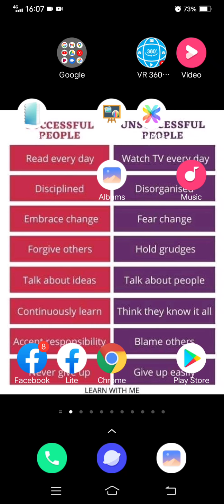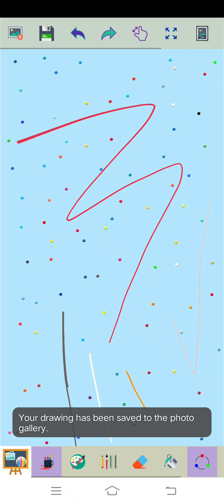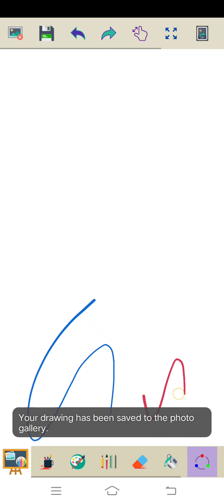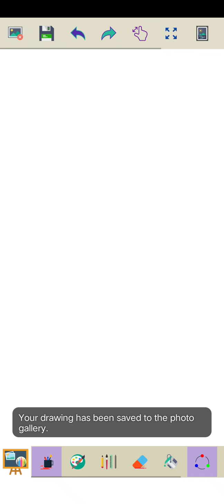Marvin Rey — 336 DAYS TO GO BEFORE MY BIRTHDAY — Vlog 8,938